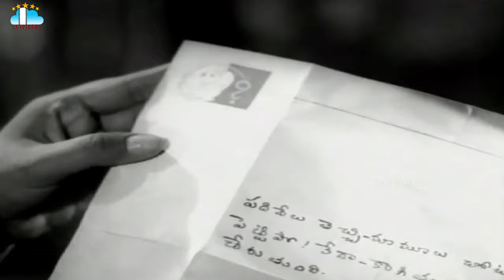Nirdoshi Movie Part 4 NTR Anjali Devi Savitri Ghantasala